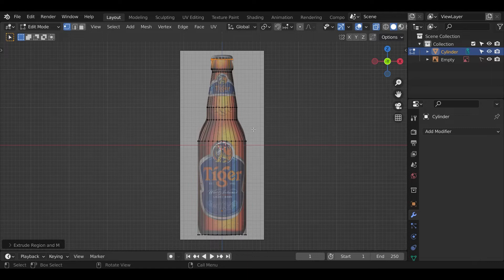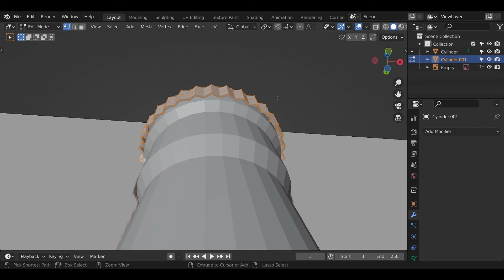Blender Anim | Tú Nguyễn - K22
𝗖𝘁𝗿𝗹 𝗭 . 𝗗𝗼 𝗛𝗼𝗮 𝗧𝗵𝘂𝗰 𝗖𝗵𝗶𝗲𝗻 . 𝗧𝘂𝘆 𝗕𝗶𝗲𝗻 𝗖𝗼𝗻𝗴 𝗩𝗶𝗲𝗰
Lịch khai giảng mới nhất xem tại:
📞 Hotline tư vấn: 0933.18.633.(Mr. Duy)
🏢 Facebook.com/groups/zblender